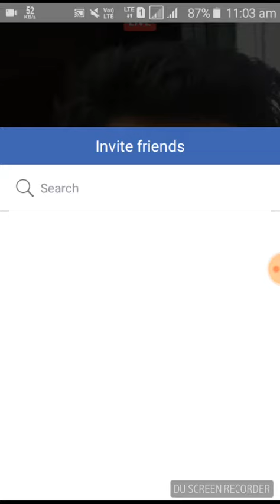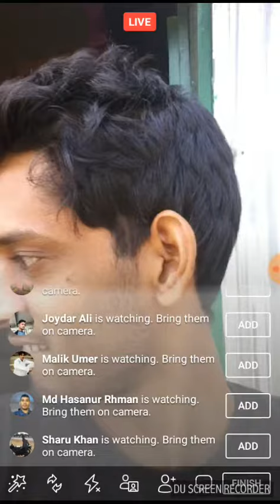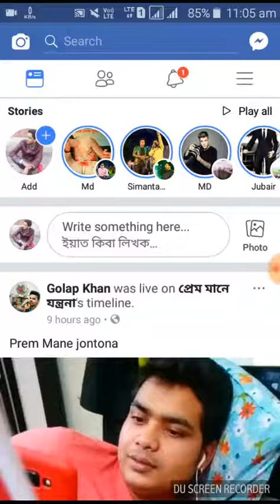9 January 2018